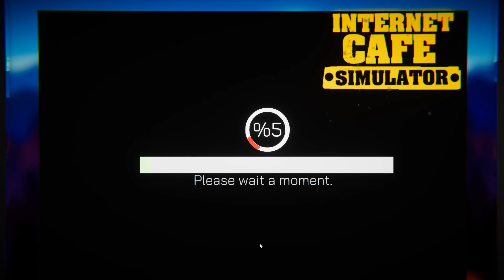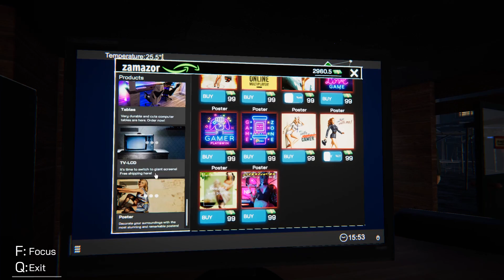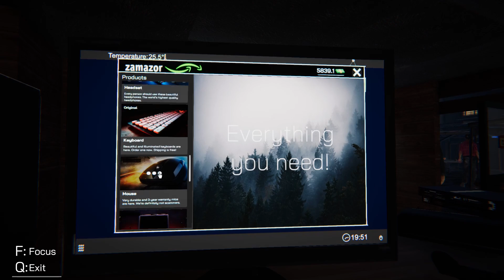ネットカフェ経営ゲームなのに色々アウトな店に行けるのおかしいだろ！！！ - Internet Cafe Simulator #4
驚異の更新度。だいぶ規模が大きくなってきましたね。
internet cafe simulatorというゲームです。